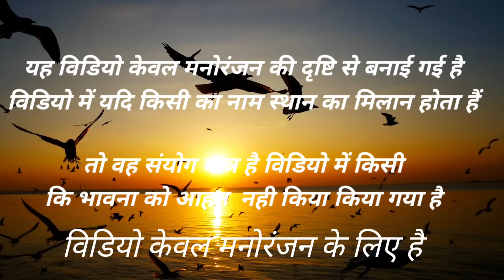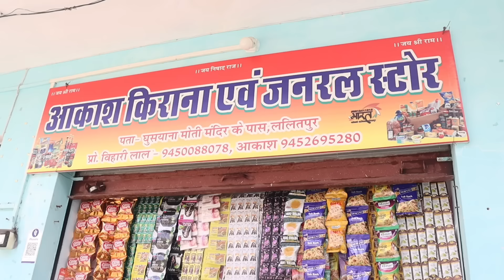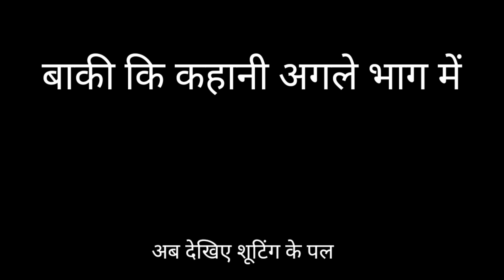किराएदार से सैटिंग बुन्देलखण्डी कौमैडी।part -1😆New kirayedar ki love story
Hello friends sabse jada comedy jab hoti hai jab koi pati patni ke bich me aajata hai or tab jakar comedy ka mahol Banta hai .Aaj ki comedy hai ek kirayedar ke upar makan malikan se bo piyar karne lagta hai or bhabi ka husband us ladke par sak karta hai  comedy sandar hai aapko jarur maja ayega

Star cast
               Neetu master.sudama.racid khan.joti sagar
Shooting loketion
                 Ghusyana.cilgan.villge
Contactus.